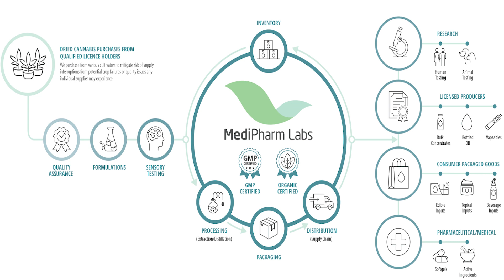"Behind the Buzz" Show: Medipharm Labs Corporation (OTCQX: MEDIF) (TSX: LABS) Corporate Overview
FinancialBuzz.com’s latest Behind the Buzz Show: Featuring Our Corporate Overview on Medipharm Labs Corporation

"Behind the Buzz" Show: Medipharm Labs Corporation Corporate Overview

Founded in 2015, MediPharm Labs Corporation (OTCQX: MEDIF) (TSX: LABS) specializes in the production of purified, pharmaceutical-quality cannabis oil and concentrates and advanced derivative products utilizing a Good Manufacturing Practices certified facility with ISO standard-built clean rooms. MediPharm Labs has invested in an expert, research driven team, state-of-the-art technology, downstream purification methodologies and purpose-built facilities with five primary extraction lines for delivery of pure, trusted and precision-dosed cannabis products for its customers. Through its wholesale and white label platforms, MediPharm Labs formulates, develops (including through sensory testing), processes, packages and distributes cannabis extracts and advanced cannabinoid-based products to domestic and international markets. As a global leader, MediPharm Labs has completed commercial exports to Australia and is nearing commercialization of its Australian extraction facility. MediPharm Labs Australia was established in 2017.

About Behind the Buzz: One of FinancialBuzz.com’s latest corporate and financial news shows, covering the latest trending stock market news. Behind the Buzz looks to become a leader in corporate video news dissemination.

Located on Wall Street in the heart of New York City’s financial district, FinancialBuzz.com is a credible source for the world’s latest trending financial and economic news. A pioneer in the financially driven digital space, video production and integration of social media, FinancialBuzz.com creates 100% unique original content.

FinancialBuzz.com is not a financial advisory or advisor, investment advisor or broker-dealer and do not undertake any activities that would require such registration. (the 'Site') is either original financial news or paid advertisements provided [exclusively] by our affiliates (sponsored content), FinancialBuzz.com, a financial news media and marketing firm enters into media buys or service agreements with the companies which are the subject to the articles posted on the Site or other editorials for advertising such companies. We are not an independent news media provider and therefore do not represent or warrant that the information posted on the Site is accurate, unbiased or complete. FinancialBuzz.com receives fees for producing and presenting high quality and sophisticated content on FinancialBuzz.com along with other financial news PR media services. FinancialBuzz.com does not offer any personal opinions, recommendations or bias commentary as we purely incorporate public market information along with financial and corporate news. FinancialBuzz.com only aggregates or regurgitates financial or corporate news through our unique financial newswire and media platform. For medipharm labs corporation financial and corporate news dissemination, FinancialBuzz.com expects to be compensated three thousand dollars by the company.